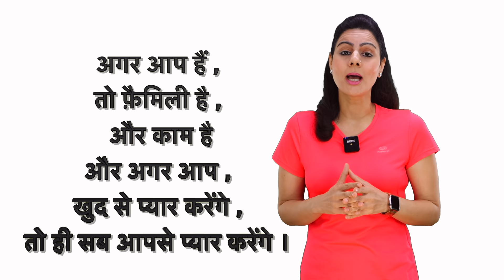Bharti Singh ने अपना मनपसंद खाना खाके कैसे किया 15 Kgs वज़न कम ? Bharti Singh's Weight Loss Secret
Laughing Queen Bharti Singh's Shocking Weight Loss Transformation ! Bharti Singh's 15 Kgs Weight Loss . From Being 91 Kgs over weight to 76 Kgs Slim & Fit by following the principals of Intermittent Fasting. Weight Loss Natasha Mohan will be teaching you today  how you can also lose weight following Bharti Singh's Diet Plan for weight loss in detail .

Bharti Singh is a called the Laughing Queen from being on the Indian Idol to Kapil Sharma's show , she is Bollywood's go to star to host film awards shows too. Not only is loved by one and all but is my favourite  celebrity who makes me laugh like no other.

This is an in-depth review of Intermitting fasting which has been made famous by Bharti !  Today Learn from this Video how to lose weight from Bharti Singh amazing transformation , her motivation for weight loss and her weight loss success.

Credit for the Pics and Video's are From Bharti Singh's Instagram Page .

The Pictures or Extracts used by us are of a minimal nature and our use of work are in compliance with the fair dealing exception provided under Sec. Our use is not intended to interfere in any manner with their commercial exploitation of the compete work by the owners of the copyright.